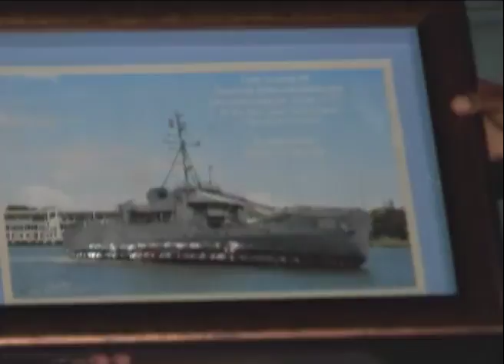0616 Navy Reception with Governor.f4v